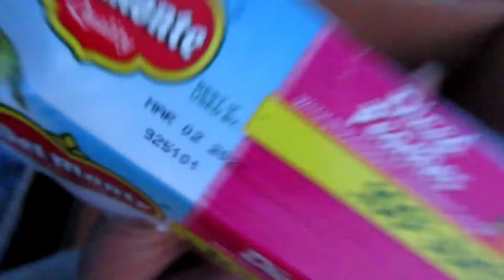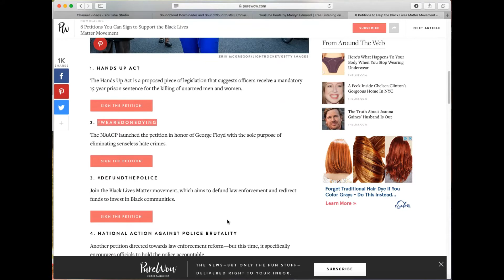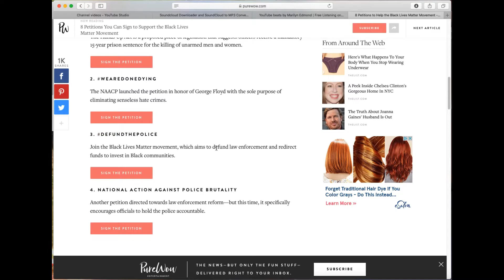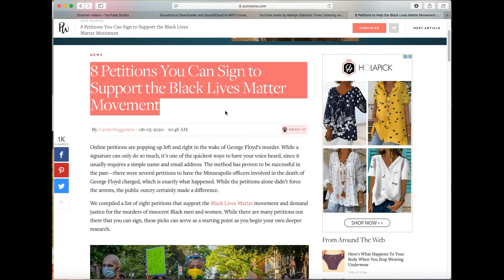FIELD VLOG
Hey Dreamers!

With all that is going on in the world today, it is hard to maintain a level head. I know, but you cannot stop fighting. You cannot stop informing. You CANNOT STOP. We must turn the pages and toss them. We must write a new story. A new history. For Our brothers, sisters, mother, father, cousins, aunts, uncles, friends, anyone we love and even strangers. We must to become a trend. We must KEEP FIGHTING.

SAY THEIR NAMES:

Ahmaud Arbery, who was killed while jogging—unarmed—in Georgia.

Breonna Taylor, who was murdered when police wrongfully entered her Kentucky apartment.

Belly Mujinga (a railway worker from London) died from COVID-19 after she was denied proper protection as an essential worker.

Tony McDade, a transgender man who was killed by police in Tallahassee.

George Floyd, who was murdered on the streets of Minnesota by police officer.